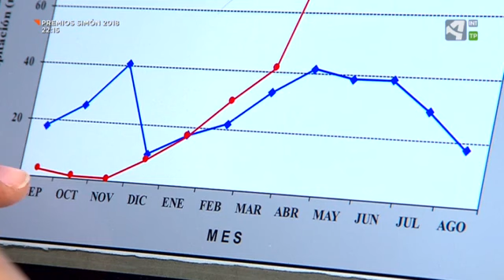Cultivo de cerezos en sistema de regadío en la localidad de Tobed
Entrevista a José Manuel Quero (Fruticultor de Tobed), que cuenta con
17 hectáreas de cerezo, de las cuales la mayoría son en secano y las
otras restantes de regadío. José Manuel ha destacado que para el cultivo
han sido buenas las lluvias de este año pero en cambio les han dañado el
producto.